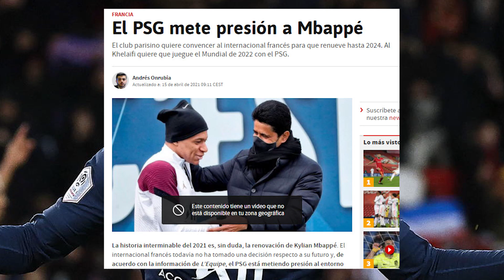AL KHELAIFI “REINVENTA” UN PLAN PARA QUEDARSE AHORA A MBAPPE Y “FACILITAR” SU LLEGADA AL R.MADRID